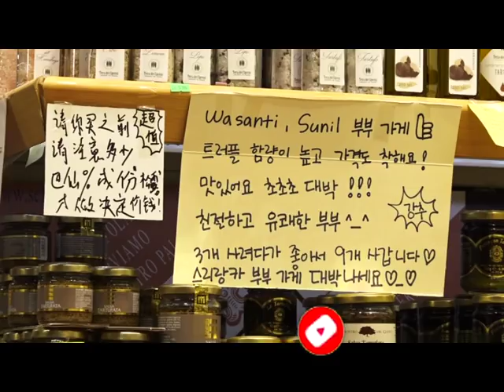කාඩ්බෝඩ් ‌ ‌පෙට්ටියේ නිදාගෙන ඉතාලියේ සුපිරි ජිවිතයක් ගතකරන වීරකැටියේ සුනිල්ගේ කථාව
"සතුට හදවතේ රදවාගන්න. අපි නිරන්තරයෙන් ඔබ ළගම ඉන්නවා. අපි ඔබට ආදරෙයි. ජාතියක්, ආගමක්, කුළයක් අපිගාව නැහැ. ඔබයි අපේ සතුට"
- LUNCH TIME TV
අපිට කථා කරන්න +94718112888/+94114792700